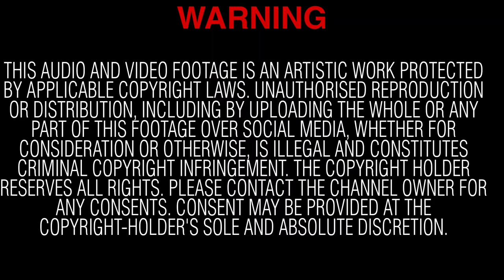Yogesh Samsi | Revisiting Abbaji's Taleem | Kaida Demonstration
Yogesh Samsi speaks about the importance of Kaida and talks about his experience learning his first-ever Kaida from his Guru, Ustad Allahrakha Khan Sahib.

👍 Did you enjoy the video? Like it & Share it with Friends & Family